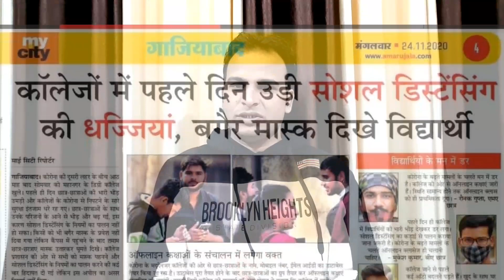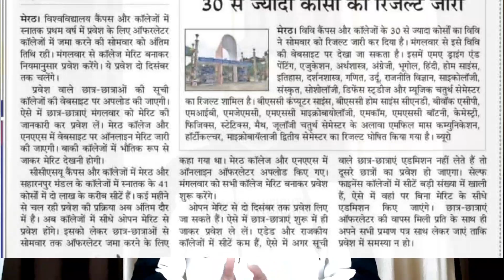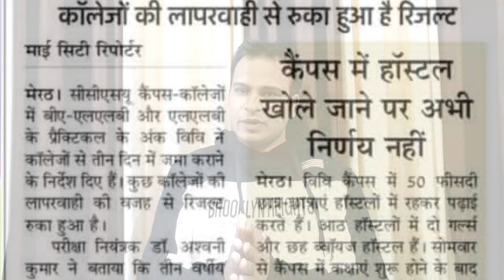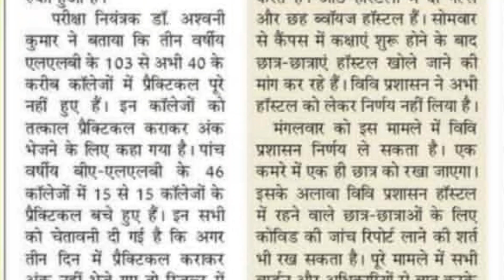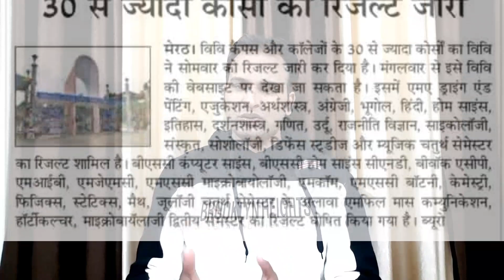CCS University Latest news !! CCS UNIVERSITY LATEST UPDATE !! TODAY CCS UNIVERSITY NEWS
Saksham Scholarship

ccs university ki latest news
ccs university meerut news
today ccs university news
today ccs university update
today ccs university new update
ccs university result 2020
ccs university result
ccs university admission
ccs university admission 2020
ccs seats kaise check kare
ccs ke Colleges ki seat kaise check kare
how to check seats
ccs university
open merit offer letter
offer letter kaise download kare
offer letter
open merit kab
open merit kya hai
open merit kya Hoti hai
CCS open merit
open merit admission
open merit admission procedure
CCS new merit
CCS second merit kab aayegi
CCS dusri merit kab aayegi
update today
ccsu news
merit list
ccsu merit list
ccs
ccsu
ccs university
merit
ccs university
ccs university ug admission 2020
ccs university ug registration
CCS univ
ccs university result kaise check kare
ccsuweb
ccsu
ccsuniversity2020